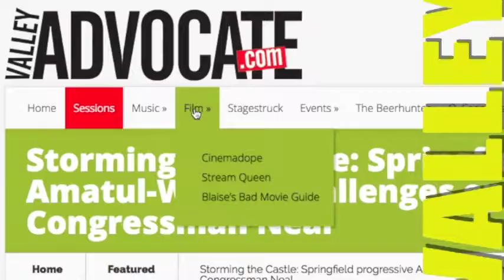Valley Advocate Podcast: Photo Safaris In Massachusetts with Lainey and Michelle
Interview with Elaine Wood and Michelle Ponbriant on their photo safari across Massachusetts.